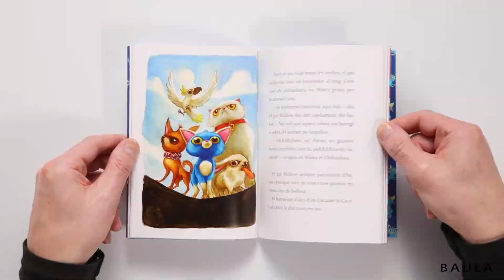La desaparició dels ratolins, col·lecció El Detectiu Gatlock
Gatlock és un gat detectiu molt observador, que sempre està a punt per resoldre misteriosos casos amb els seus amics. Una divertida col·lecció escrita per Sébstien Perez i amb les fantàstiques il·lustracions de Benjamin Lacombe. A partir de 7 anys.